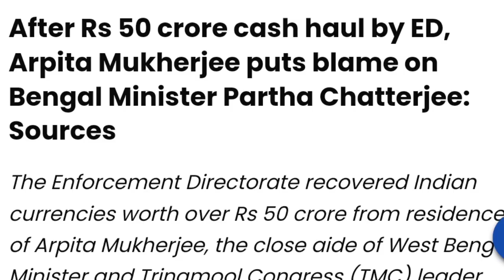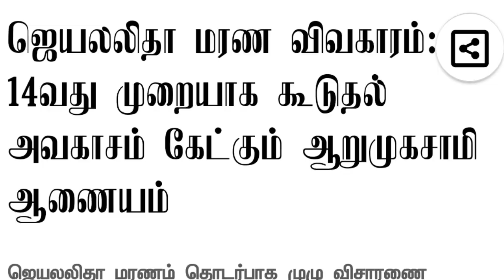அண்ணாமலை அமலாக்கத்துறை அதிகாரியா ? கொதித்த செந்தில் பாலாஜி | அமலாக்கத்துறை அதிரடி | ஸ்டாலின் முடிவு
AAVIN MILK WEIGHT REDUCE NEWS TAMIL
DMK MINISTER SENTHIL BALAJI NEWS TODAY
ED RAID NEWS TAMIL
INCOME TAX RAID NEWS TAMIL